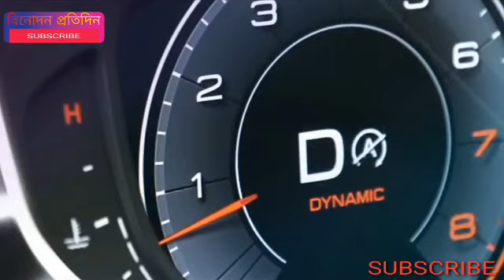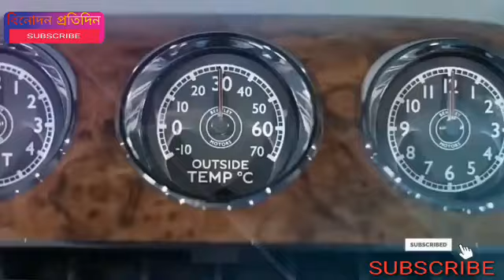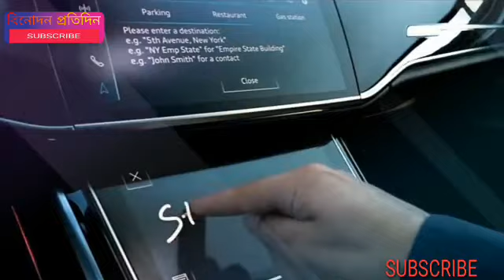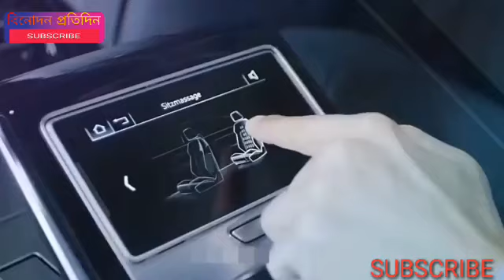বিশ্বের সবচেয়ে বিলাসবহুল ৬টি দামি গাড়ি । Most Extreme Luxurious Car In The World_2019